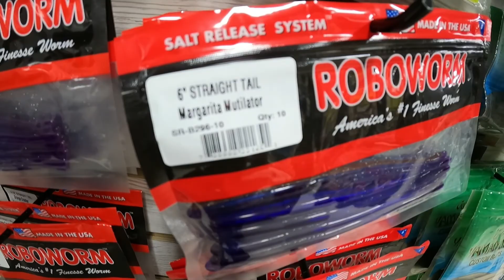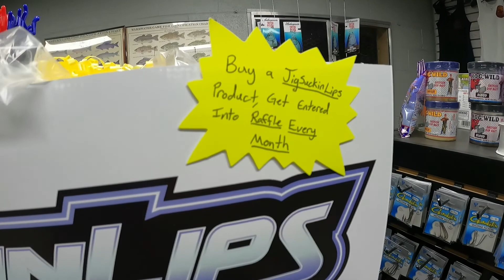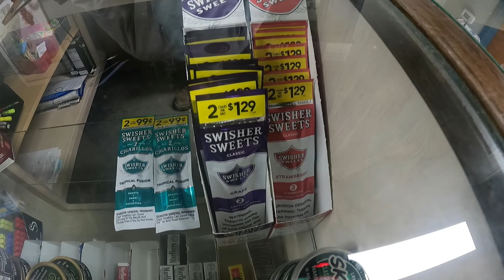Pre Fishing for tournament and Anglers Edge Shop Open!!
Today's video was my very tough pre fishing trip for the tournament my son and I fished.  Even after getting beat up and not getting a limit me and my son still went out and fished hard and did great!!

Also big shoutout to Anglers Edge Market and Jigsuckinglips and Green Tackle box!!